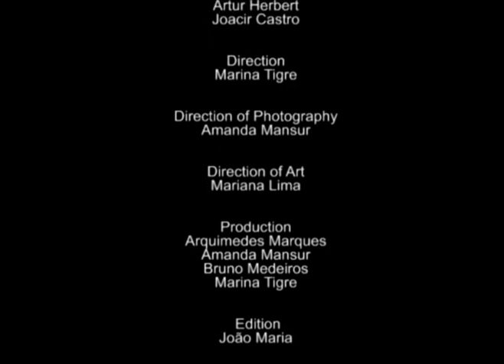Pangea day - Wandering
A boy and a kite